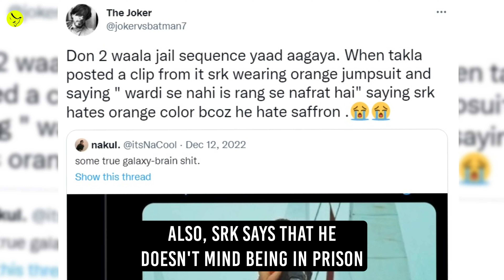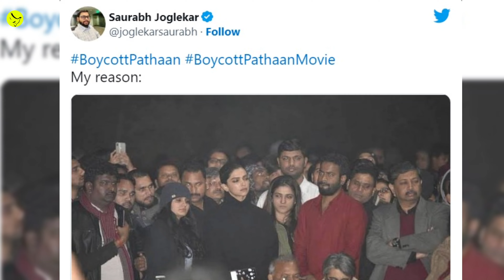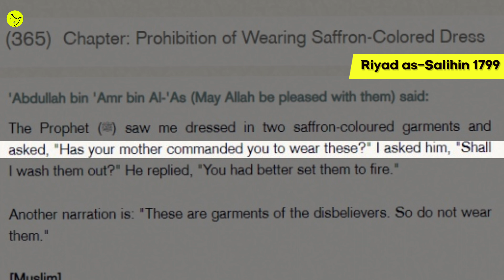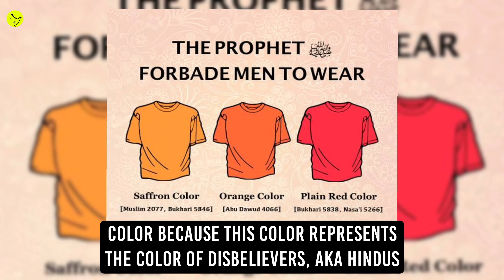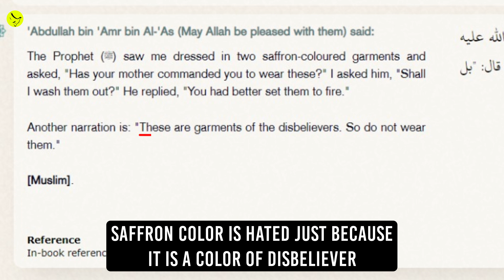BOYCOTT PATHAN (CANCEL CULTURE) QNA JUSTIFIED or NOT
⚑ PROOF FROM HADITH

⚑ SUPPORT MY VISION AND MISSION⚑ ►
Be a Part Of East Wind Movement, Check All the Verses, Read Quran. And

Your Donations will help me to take this journey of The East Wind to the next level. and it will help us to cover the Production Costs which include Shooting, Editing, Animation, Music, etc.
⚑ Stay tuned to these empowering videos by subscribing to our channel ▬▬▬▬▬▬▬▬▬▬▬▬▬▬▬▬▬▬▬▬▬▬▬▬▬▬▬▬▬▬▬▬ ⚑ FAIR-USE COPYRIGHT DISCLAIMER ⚑ * Copyright Disclaimer Under Section 107 of the Copyright Act 1976, allowance is made for "fair use" for purposes such as criticism, commenting, news reporting, teaching, scholarship, and research. 1)This video has no negative impact on the original works (It would actually be positive for them). 2)This video is also for teaching purposes. 3)It is not transformative in nature. 4)I only used bits and pieces of videos to get the point across where necessary. The East Wind does not own the rights to these video clips. We take clips from various sources to help create an atmospheric feeling that will help and inspire people in their life. These clips and extracts are of a minimal nature and the use is not intended to interfere in any manner with their commercial exploitation of the compete work by the owners of the copyright.